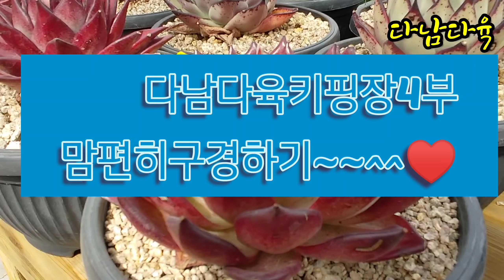특집/다남다육/키핑장4부/맘편히구경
にくしょくぶつ#succulent plant